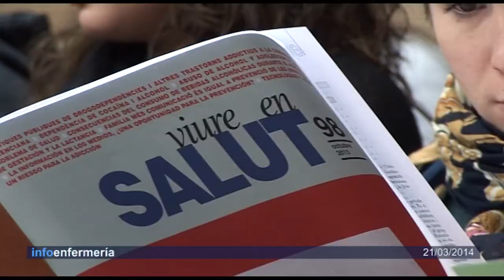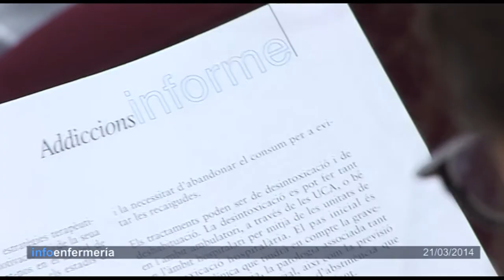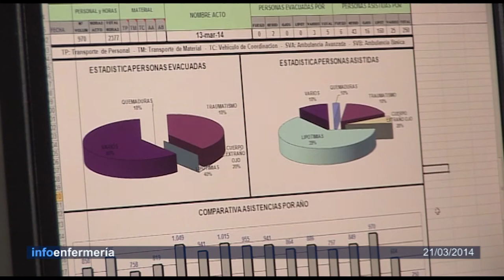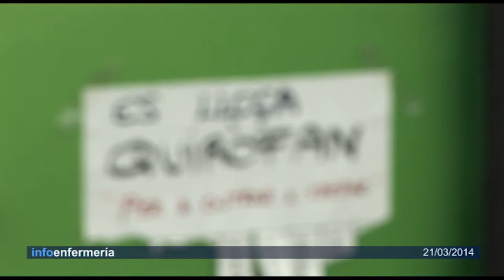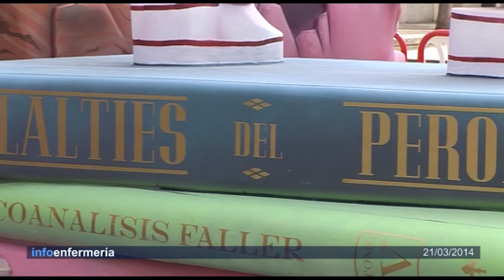Informativo 21-3-14 | Cecova TV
El jueves 20 de marzo a las 17,57 horas entraba oficialmente la primavera de 2014. Como cada año ésta traerá una serie de complicaciones a las personas alérgicas a algún tipo de polen. Los profesionales sanitarios nos han dado una serie de pautas. Además, hablamos de adicciones y el inicio de los jóvenes en el consumo de tabaco, alcohol y otras sustancias.